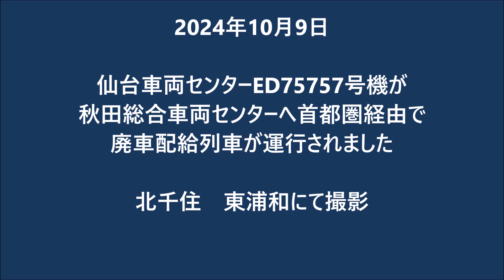2024年10月9日EF81140 号機牽引 ED75757号機 AT廃車配給 北千住 東浦和にて撮影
2024年10月9日

仙台車両センターED75757号機が
秋田総合車両センターへ首都圏経由で
廃車配給列車が運行されました

北千住　東浦和にて撮影